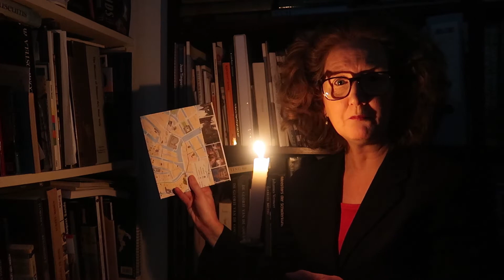Mini Lecture Online - Rembrandt's Houses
Rembrandt is one of the most famous painters in the history of art. He was born in Leiden in 1606 and died in Amsterdam in 1669. For all the art lovers in lockdown, I made this mini lecture about different places related to Rembrandt, his students, and his commissioners. All I needed were some pictures, a map of Amsterdam and a board game. Enjoy!